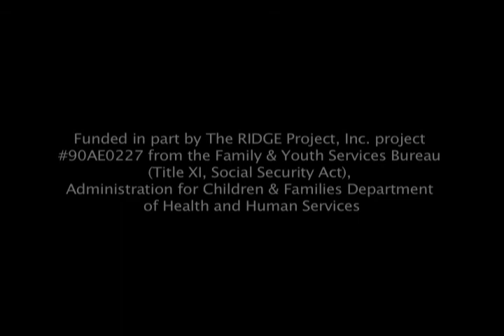Keeping FAITH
The adult division of The RIDGE Project offers the Keeping FAITH (Families And Inmates Together in Harmony) program developed by co-founders Ron and Cathy Tijerina and curriculum co-authored in partnership with Charles-Lee Johnson from the National Family Life and Education Center (Keeping FAITH Module 1).

This intensive and interactive program is a marriage and family strengthening project developed specifically to address the unique obstacles families face when the father/husband is incarcerated. While the father works through the program from within the prison, the wife/partner will also be enrolled and participate in classes with her partner on the inside!